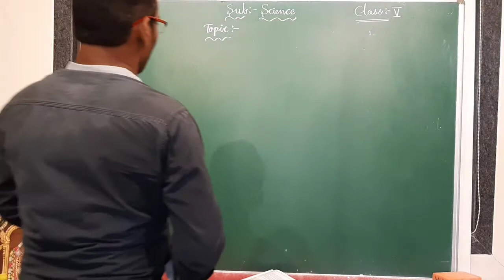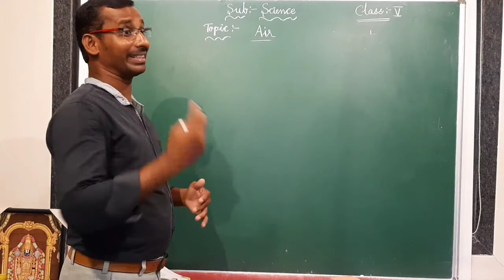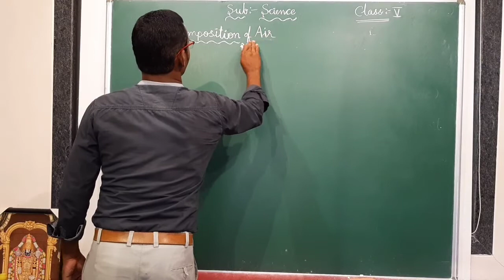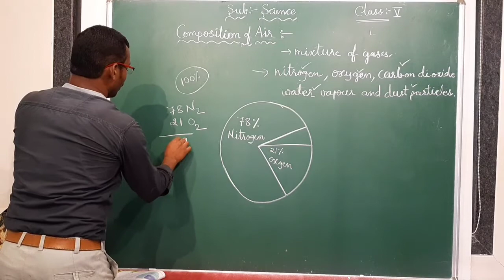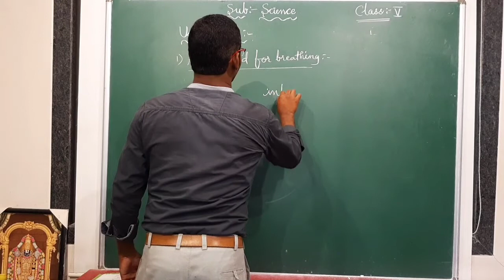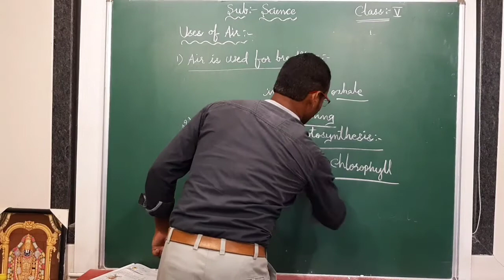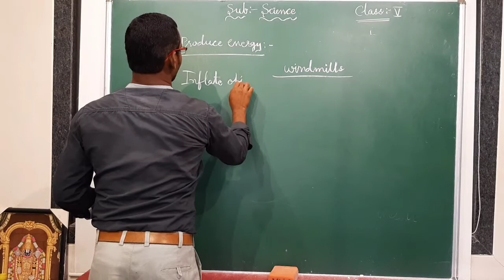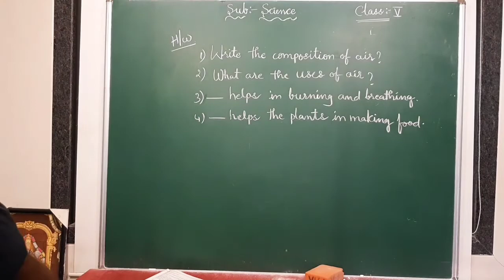Science Revision: Air